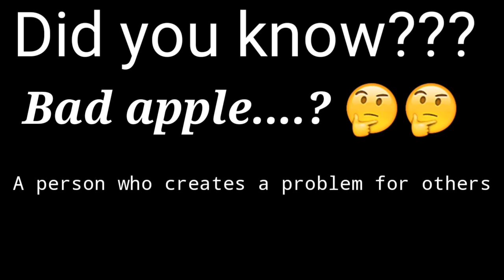Bad apple means?Meaning of bad apple?Phrase of bad apple?learn